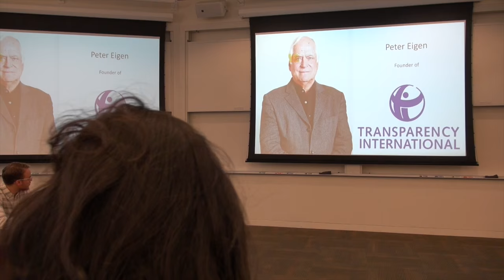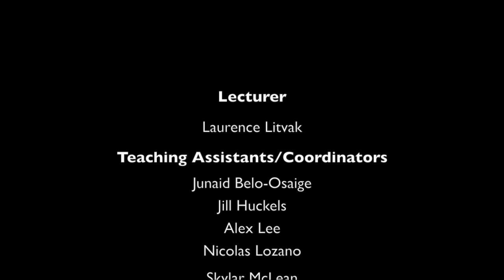Peter Eigen (Transparency International) - Very Impactful People - Stanford University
Peter Eigen, founder of Transparency International shares his experiences as a social entrepreneur in the Very Impactful People lecture series at Stanford University.